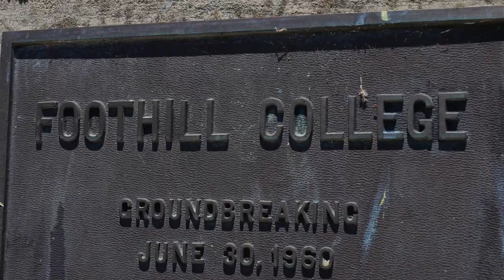Foothill Commencement 2022 - Highlight Reel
Highlight reel of the Foothill College Commencement 2022; June 24th, 2022. Congratulations to all the graduates!!